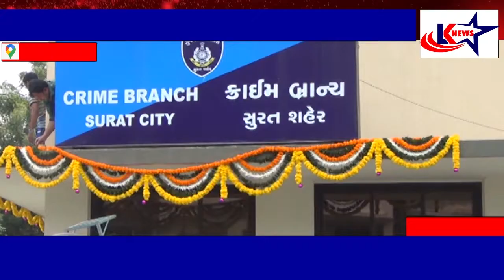સુરત : પાકીટની ચોરી કરનાર રીઢાને ક્રાઈમ બ્રાન્ચે ઝડપી પાડ્યો